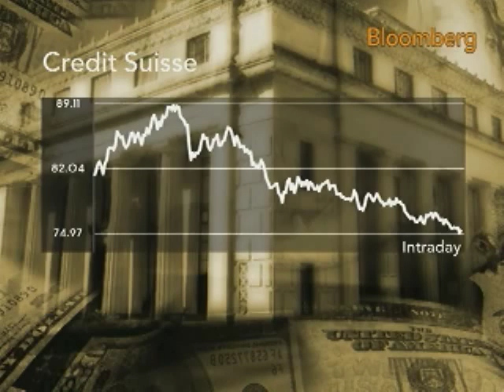Credit Suisse's Dougan Discusses Swiss Off-Shore Banking: Video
Oct. 22 (Bloomberg) -- Brady Dougan, chief executive officer of Credit Suisse Group AG, says off-shore banking in Switzerland can be a "very good business." (This is an excerpt of the full interview. Source: Bloomberg)